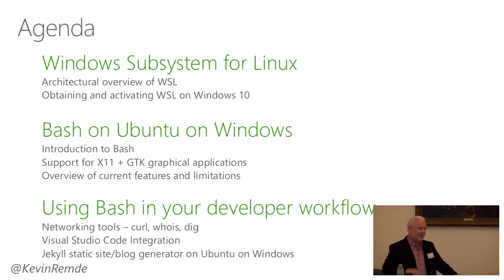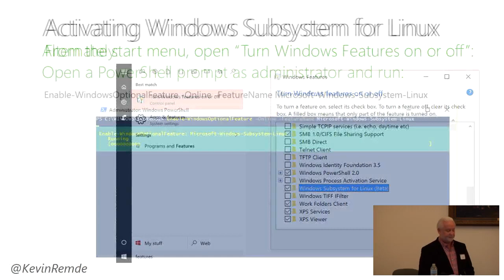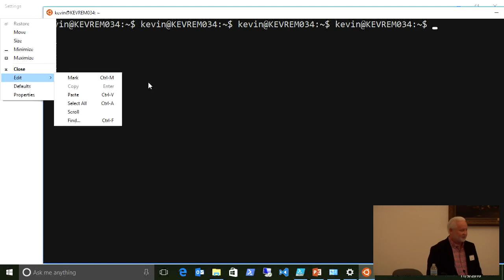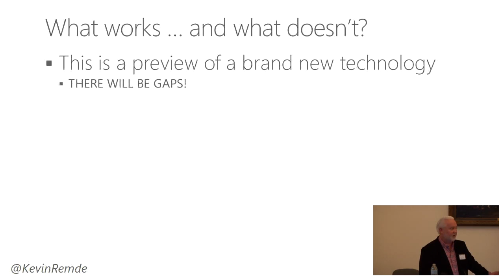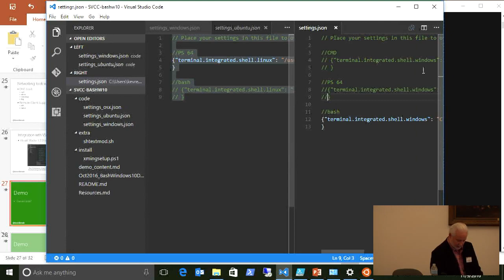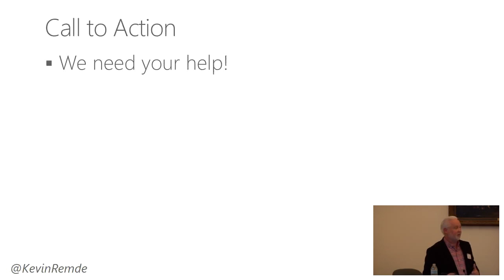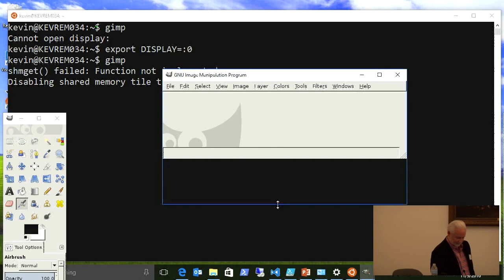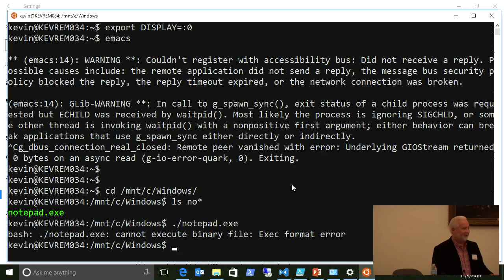Bash on Ubuntu on Windows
Kevin Remde
Windows 10 now provides developers with a familiar Bash environment. This environment will allow users to:

    Run common command line utilities such as grep, sed, and awk
    Navigate the file system using these commands
    Run bash shell scripts which rely on supported command line utilities

Windows accomplishes this through the Windows Subsystem for Linux which allows Ubuntu user-mode binaries provided by Canonical to run on Windows 10. This means that the command line utilities are the same as those that run within a native Ubuntu environment. In this session we will showcase scripting, code editing / compilation, and execution of X11 apps compiled for Linux using a local X11 server from within the Bash on Ubuntu on Windows environment. We will then discuss the implications of these features as they relate to existing developer workflows. Finally, we will show how to obtain the latest bits for Bash on Ubuntu on Windows that are in the Windows 10 Anniversary update.

A Senior Technical Evangelist at Microsoft Corporation, Kevin Remde is an engaging and highly sought-after speaker, blogger, and technical community organizer. A prolific blogger, Kevin shares his thoughts, ideas and tips on his “Full of I.T.” blog In his past outside of Microsoft, Kevin has held positions such as software engineer, information systems professional, and information systems manager. He loves sharing helpful new solutions and technologies with his Dev and IT Pro peers.